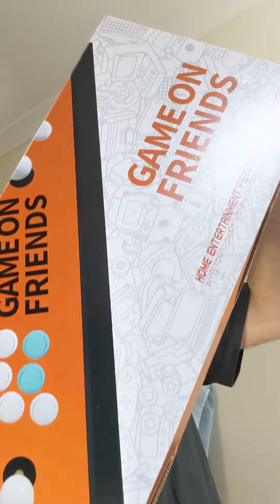What beats a Xbox Series X this Christmas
Why I do not use my Xbox Series X